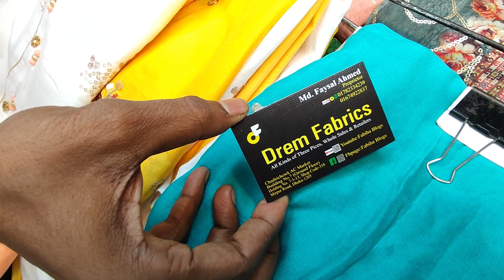ইন্ডিয়ান আইলেক্স কটন ফেব্রিকস. Whatsapp/imo 01300787313. indian. kaj_kora_dress. eid_collection.